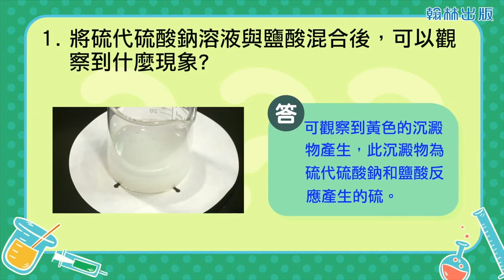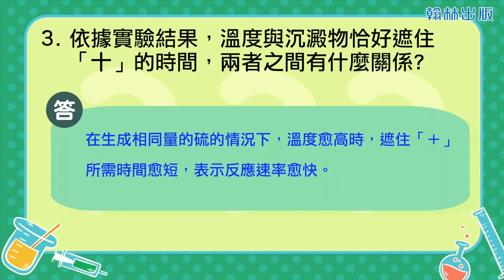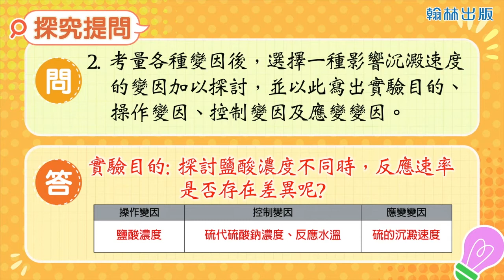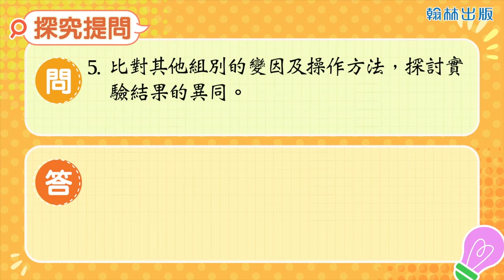【國中自然】〈二下理化〉《翰林110版》2下4-1實驗4 1溫度對反應速率的影響 問題與討論110f798771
【國中理化】《國二下》Ch4.反應速率與可逆反應平衡 （正課）

【國中理化】《國二下》Ch4.反應速率與平衡 (補充影片)
感謝翰林出版提供影片教材